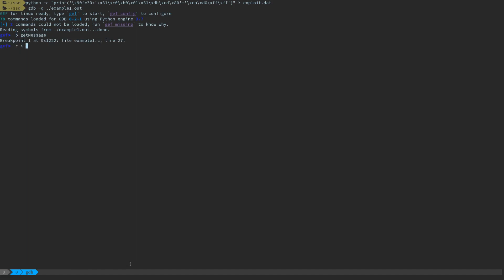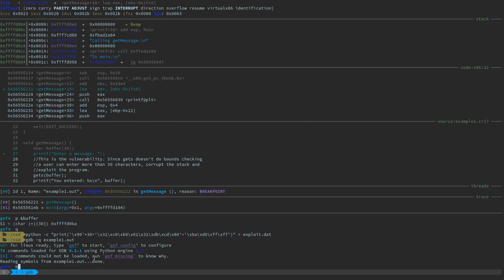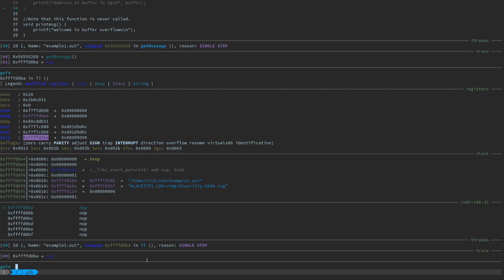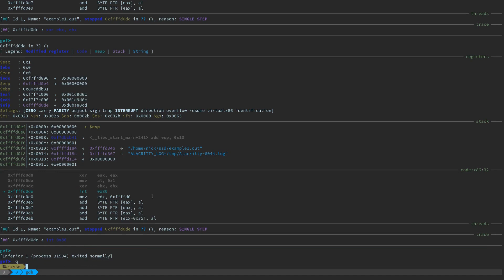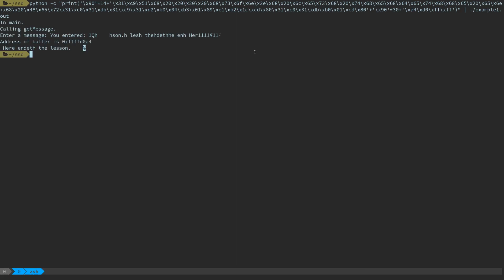Buffer Overflows Part 2 - Shellcode (Extra Details)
A debug session walking through the exploit from the previous video. Also a teaser for more advanced shellcode.